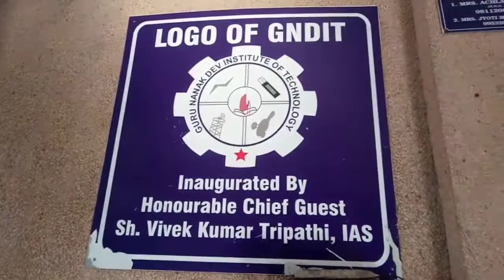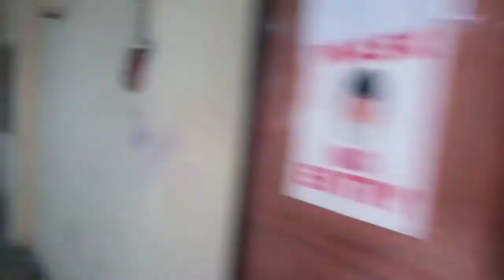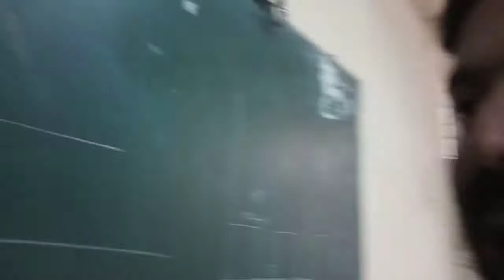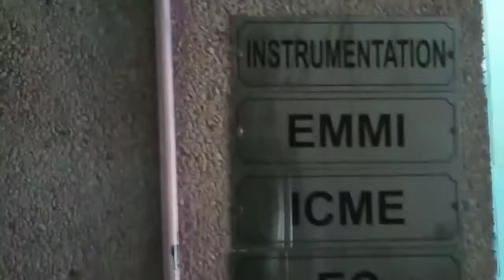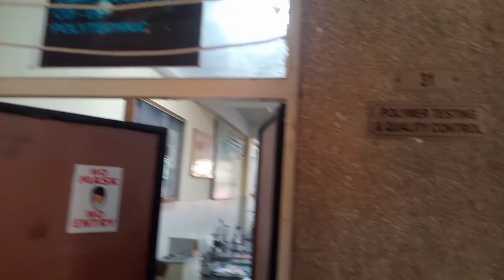GNDIT campus tour vlog|| amazing Campus life😎 full video review|Students Review For Diploma College.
hello guys this is Roshan Kumar jha and you watching logical guru. guys today we will watching my 2nd Campus tour vlog and its interesting vlog go and watch full video till the end i am sure you definitely will be enjoying with popcorn.

guys polymer processing  list।

Keep healthy stay home.